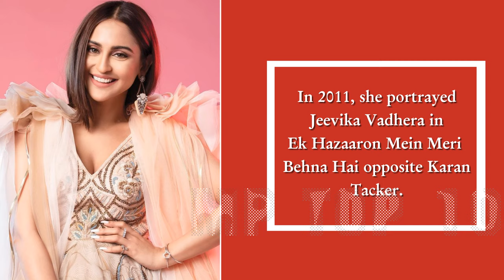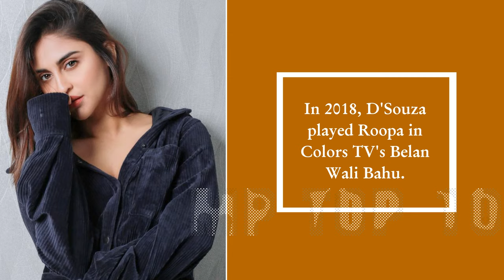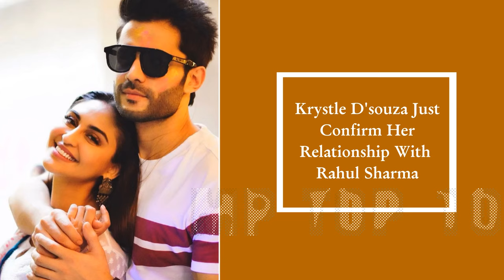Jeevika Aka Krystle D'Souza Lifestyle,Husband,Income,House,Cars,Family,Biography,Movies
Real name: Krystle D'Souza
Nickname - Dia
Dob  - She was born on 1 March 1990.
Age ( 2020) : Her real age is 31.
Profession : Model, Actress
Tv Debut -
Krystle began her profession from Balaji Telefilms “Kahe Naa Kahe in the year 2007.
She likewise showed up in “Kya Dil Mein Hai”, “Kasturi”, “Saat Phere: Saloni Ka Safar” and “Kis Desh Mein Hai Meraa Dil” from which she got fame as a supporting on-screen character.
In 2011, Krystle portrayed Jeevika Vadhera in Ek Hazaaron Mein Meri Behna Hai opposite Karan Tacker.
In 2013, she signed Sony TV's Ekk Nayi Pehchaan, playing Sakshi opposite Karan Sharma.
In 2016, Krystle returned to television playing Raina in Ekta Kapoor's Brahmarakshas which aired on Zee TV.
In 2018, D'Souza played Roopa in Colors TV's Belan Wali Bahu.
Currently, she is seen in ALT Balaji's Fittrat.